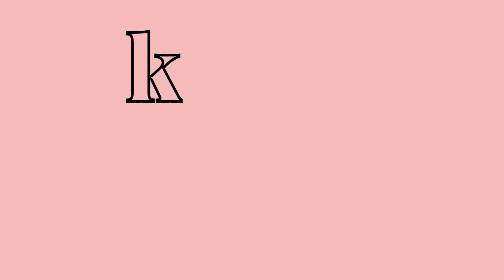Choose your Alphabet and see your dress 👗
Welcome to a fun and exciting fashion challenge on our YouTube channel! In this unique video, we're combining the magic of alphabets with the creativity of fashion to create a one-of-a-kind dress selection experience.

In this video, you'll get to choose your favorite alphabet, whether it's the first letter of your name, your favorite letter, or just a random letter that catches your eye. Once you've chosen your alphabet, we'll reveal a stylish dress that corresponds to that letter.

Get ready to be amazed as we showcase a wide variety of trendy and fashionable dresses, each representing a different alphabet. From A to Z, we'll have something for everyone, regardless of your style preferences or body shape.

We'll showcase dresses in different styles, cuts, colors, and patterns that are perfect for various occasions, from casual and everyday wear to formal and special events. We'll also provide styling tips and suggestions on how to accessorize and make each dress your own.

Join us in this fun and interactive fashion challenge as we combine the world of alphabets with the excitement of fashion. Get inspired by the diverse selection of dresses and discover new styles that you may have never considered before.

Let's get started with the alphabet fashion challenge and see which dress matches your chosen letter!